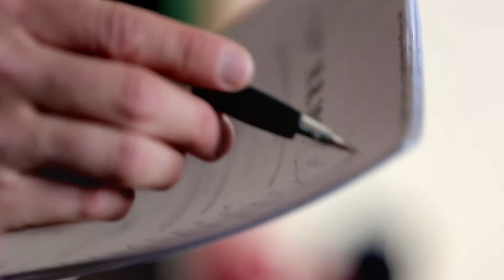Educating for Liberty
A 30 second promotional spot.